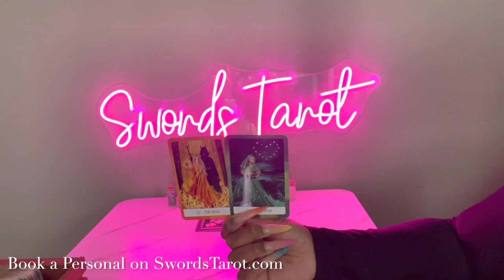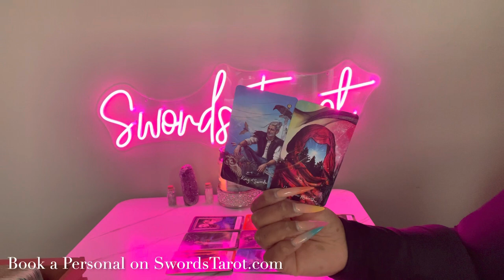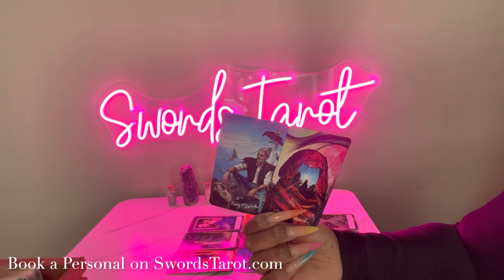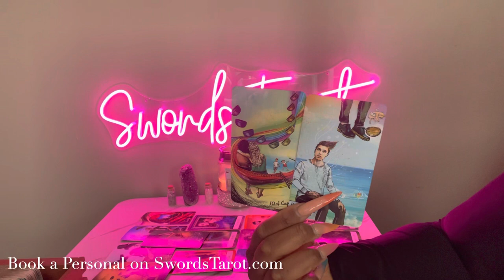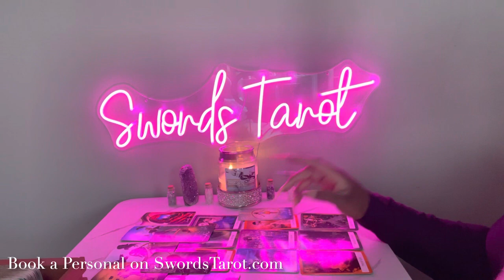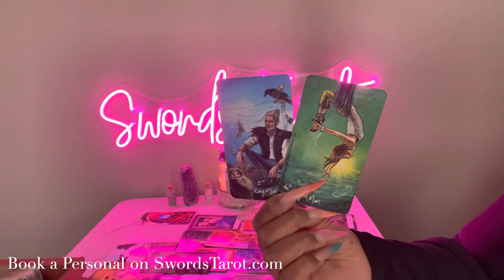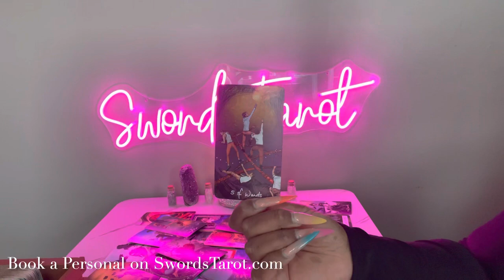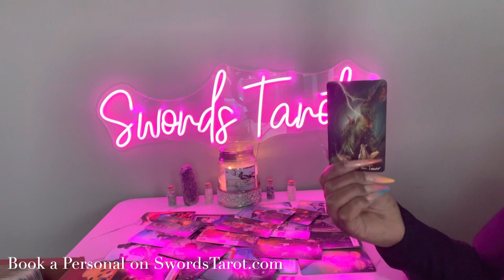CAPRICORN ♑️ WARNING ⚠️ THIS ONLY GETS WORSE